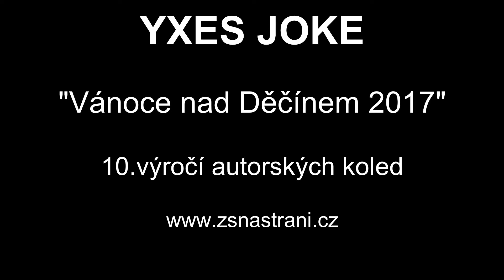vánoce nad děčínem 2017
Tradiční adventní koncert školní kapely Yxes Joke ze ZŠ Na Stráni Děčín - "Vánoce nad Děčínem".
Letos naše autorské skladby oslavily  již 10.výročí !!!
Na závěr jsme si prostě museli dát klasiku od J.L. Díky